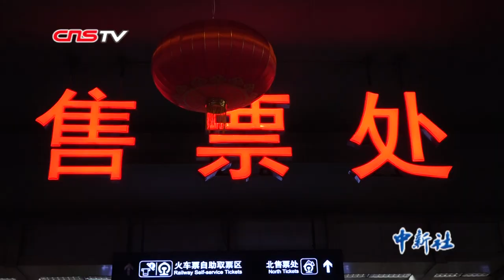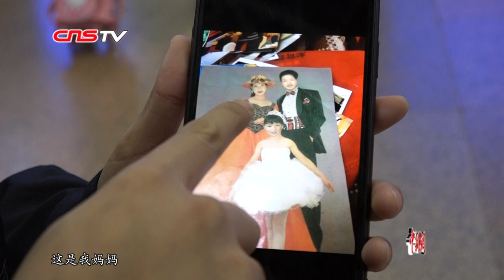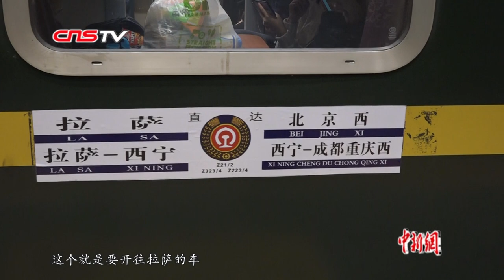“90后”藏族女警的一天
今年25岁的琪美玉珍，是北京西站的一名民警。在喜庆热烈的中国春节，她将在北京西站度过怎样的一天。